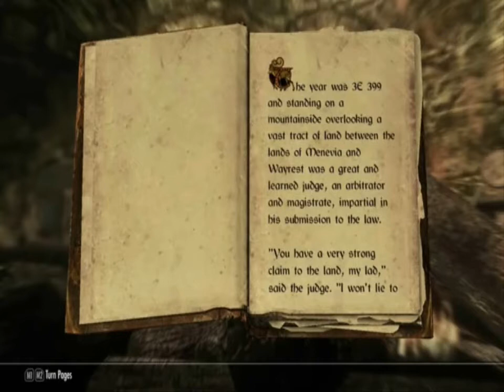WTH 2016 - ONI Review (PC)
My review of ONI, serving as an entry to Wheneverthehell competition hosted by Asalieri2.

I also apologize for being off Youtube for so long.